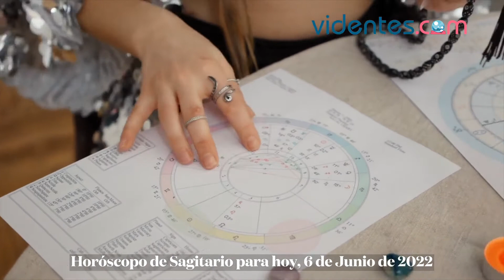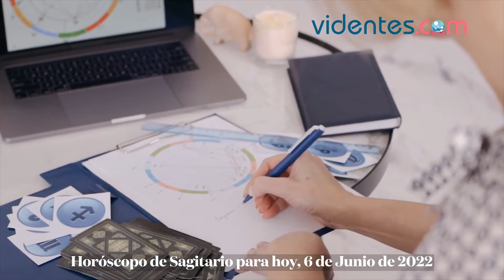HORÓSCOPO DIARIO ⭐🎁💫 SAGITARIO ♐️ LUNES, 6 DE JUNIO DE 2022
Horóscopo de hoy, lunes 6 de Junio de 2022. El horóscopo para hoy: descubre tu futuro gracias a mi horóscopo diario para ti.